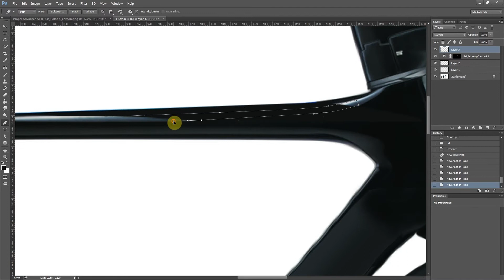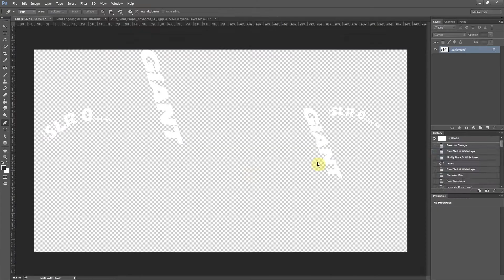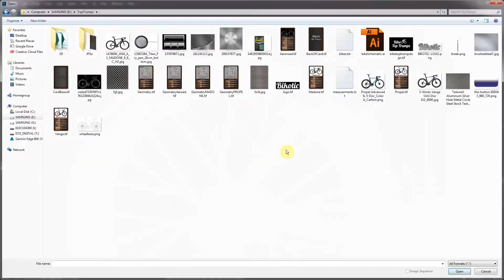GIANT Propel 2018 Horrible paint job REMOVED!!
New Giant Propel 2018 - the top of the range model has an electric blue paint job which I don't like - being a fan of the old Propel retro paint job I wanted to see what the new bike would look like painted a bit like the old ones. So I took the new Propel 2018 into Photoshop, painted off the blue and then added some more retro graphics. I think it's an improvement, what do you think?